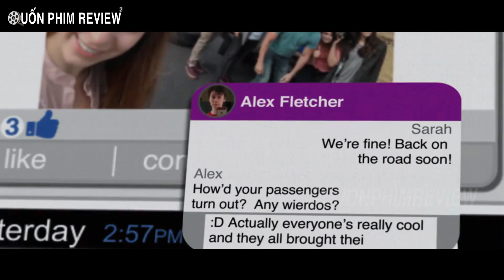[Review Phim] Núp Sau Bóng Cây Triệt Hạ Người Vô Tội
Tóm Tắt Phim Kinh Dị | Review Phim Hạ Sát - Downrange
Bị mắc kẹt bên lề đường sau một vụ nổ lốp, một nhóm bạn trở thành mục tiêu cho một tay bắn tỉa bí ẩn.